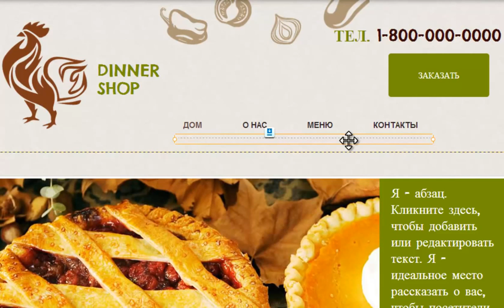Конструктор сайтов Wix Добавление линии на сайт Wix